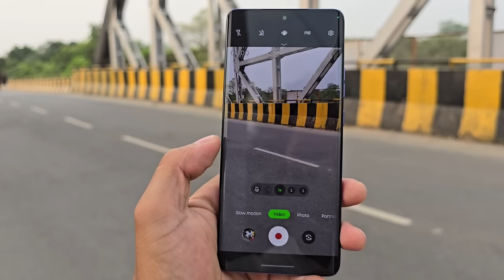Motorola edge 50 pro vs Realme 12 pro plus Camera comparison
Realme 12 pro plus vs Motorola edge 50 pro Camera test

Hello Guys welcome back to another new video In this video I'll do Complete Camera comparison between Motorola edge 50 pro vs Realme 12 pro plus in All lighting conditions.

Total topic covered:

1. Daylight Camera Test
2. Daylight video test
3. Portrait video test
4. All sensor video test
5. portrait photography
6. Front Camera video test
6. low light video test
7.Low light photography
8. Zoom test

You can also watch this useful video

Viewers queries:

Viewers queries:
Motorola edge 50 pro vs Vivo V30 pro camera Test
Vivo V30 pro vs Motorola edge 50 pro
Realme 12 pro plus vs Motorola edge 50 pro
Realme 12 pro plus Vivo V30 pro Camera test